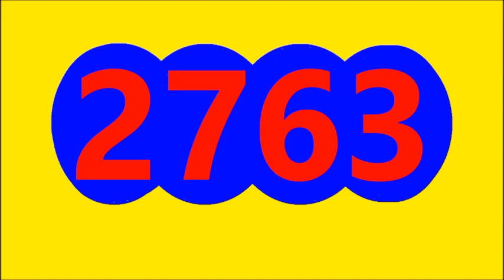LA ANTIOQUEÑITA 1 DIA RESULTADO SORTEO DE HOY DOMINGO 3 DE JULIO DEL 2022